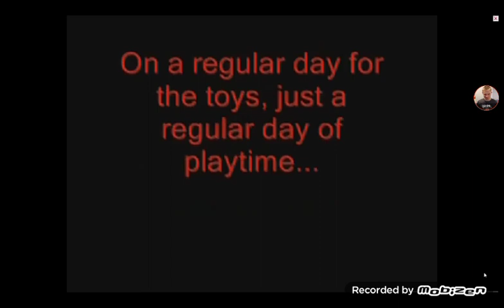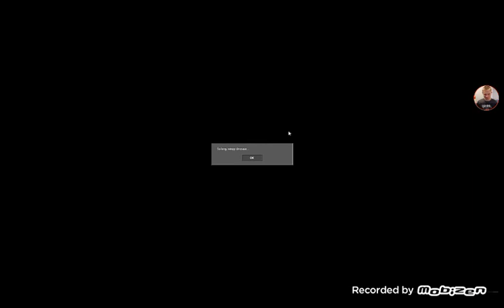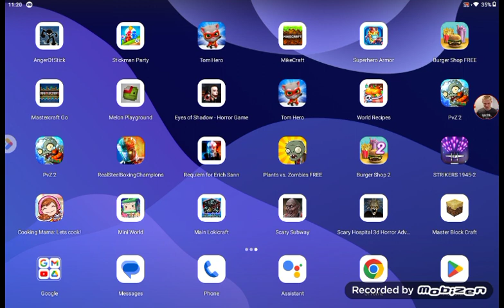This toy Story Ruined My Childhood!!!!!!!! Toy Story.exe Ft. Carlos The Hedgehog